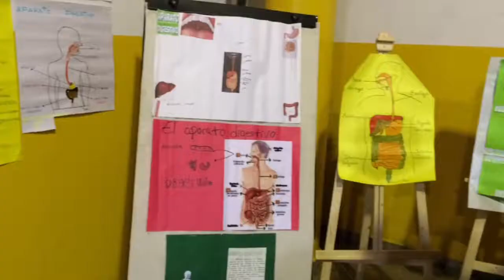Circuito Motriz 1